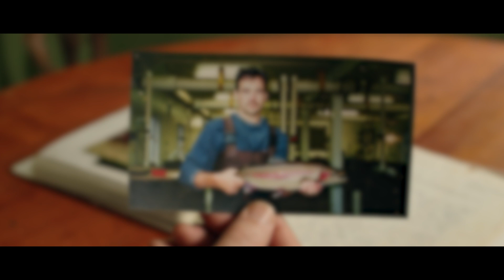Become a Salmon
Rick Endicott reflects on his 30 years as the conservation hatchery manager with Long Live the Kings - and a lifetime on Hood Canal.